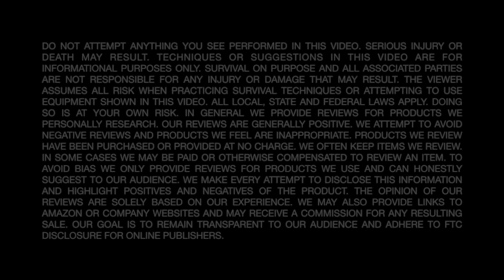USA Butterfly Knife - Schrade Manilla Folder Balisong Knife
The butterfly knife or balisong knife originated in the Phillipines as a fighting knife but the new Schrade Manilla Folder is made in the USA as a tribute to the founder of Taylor Brands. Be careful if you like do balisong tricks because this one can bite you.

Please consider supporting this channel by using this link for all your Amazon shopping

Be Prepared